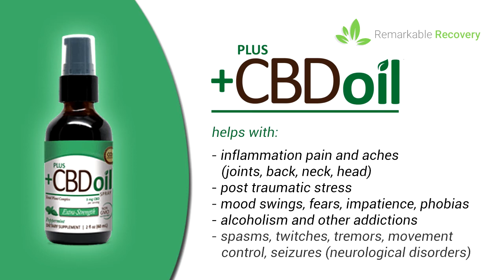Life Enthusiast - Alternative Health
Our Courses:
Superfoods and Your Health